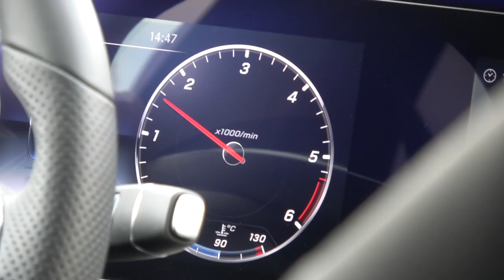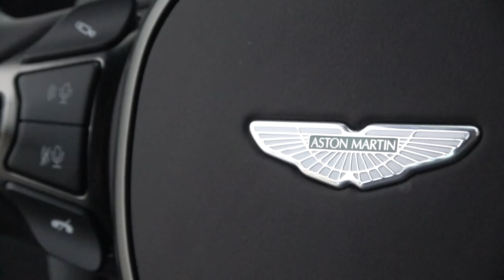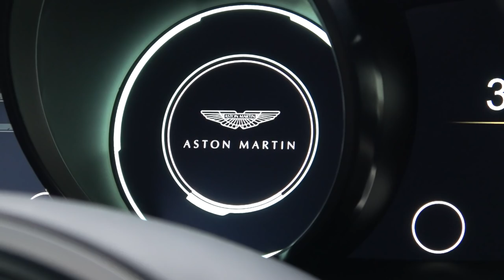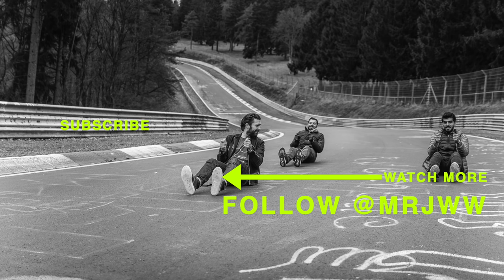I'm Getting The New Aston Martin Vantage!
Big news for the channel! The new Aston Martin Vantage will be added to the collection over the Summer months thanks to a very generous loan from Aston Martin to complete my journey with the car after presenting the live launch of the Vantage late in 2017!

The new Aston Martin Vantage is Aston's latest car to benefit from it's close relationship with AMG. Fitted with the familiar 4.0L, 503bhp, twin turbo, V8 engine, mated to an 8 speed ZF gearbox - the new Vantage achieves 0-62mph in just 3.6 seconds with a top speed of 195mph with a dry weight of 1500kg. Needless to say the new Vantage promises to be an exciting drive that I can't wait to share with you on April 11th! (It's under embargo until then!)